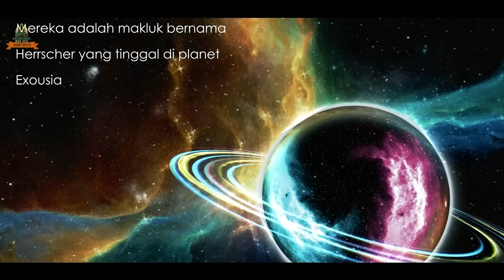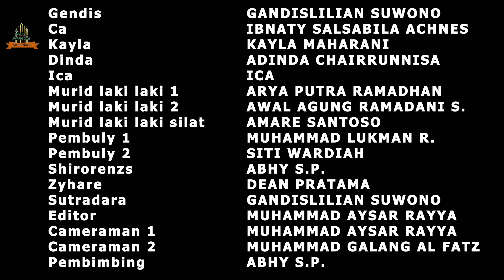SACRED HERRSCHER - SMKN 65 JKT Jurusan dkv dan mm- SHORT MOVIE MUITV AWARDS 2023